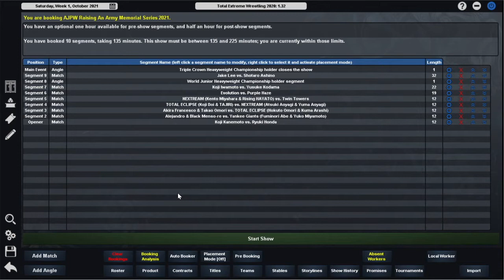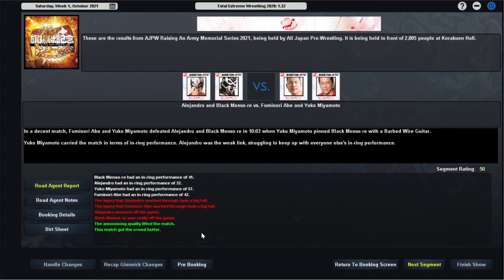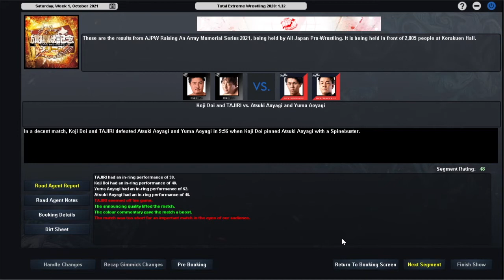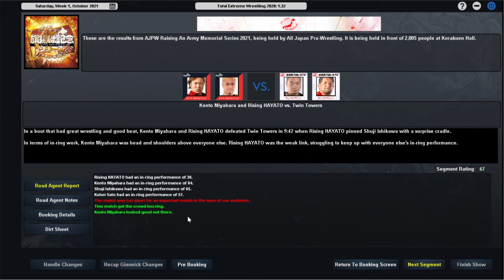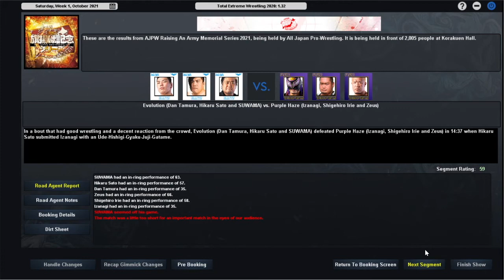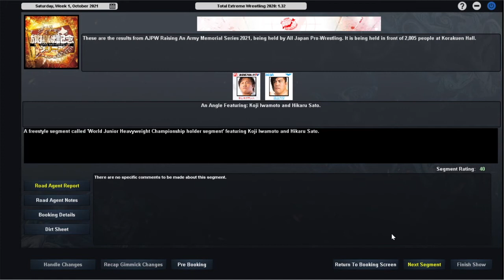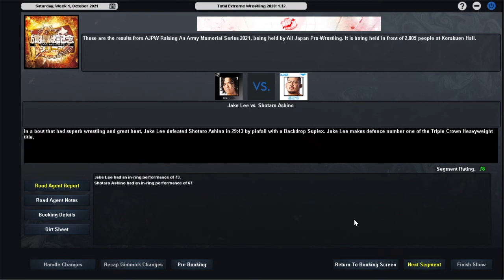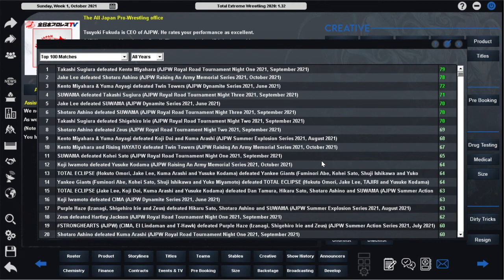TEW 2020 AJPW Episode 5 - Raising An Army Memorial Series!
Welcome to my brand new series booking All Japan Pro Wrestling on Total Extreme Wrestling 2020!